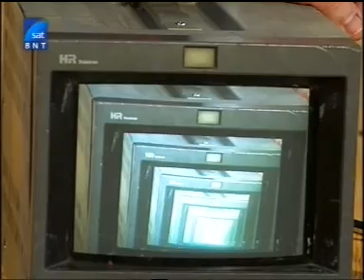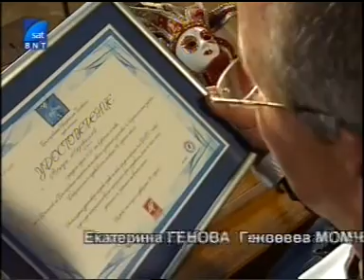"Връстници на БНТ"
„Връстници на БНТ" - БНТ 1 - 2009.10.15
Интервю с Венци Мартинов по повод 50-годишнината на БНТ.